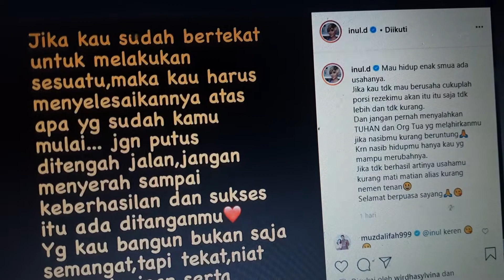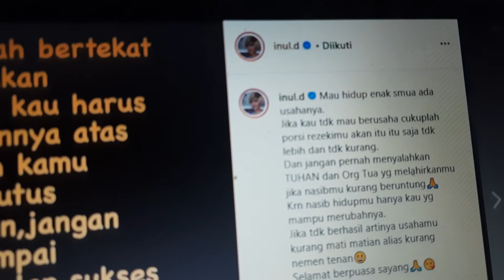INUL DARATISTA INGATKAN KESUKSESAN JANGAN MUDAH MENYERAH